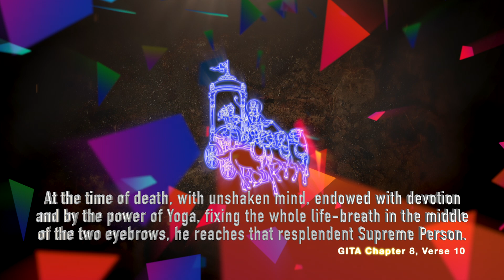Sarvonnatha Shree Narayana | Aksara Brahma Yoga | Suresh Babu | Shree Lahari Krishnuni Geethamrutham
Album: Shree Lahari Krishnuni Geethamrutham
Singer: "Jesudas" Suresh Babu
Slogan: RCM Raju
Lyrics: GNV Sathynarayana, B.Ramu, P.Shekar

Dancers: Surendra Nadh, Bijina, Sumalatha, Valli Nikitha, K Akshara, YS Rajyalakshmi, BSSN Brundha, K Mokshitha

Compilation : D. Kanuga Rajakumarathi Lawrie
Concept : Devaaseer E. Lawrie
Producer :  D. Leo Paul C. Lawrie

EIGHTH DISCOURSE - The secret of the Imperishable Form of Shreemann Narayana
     In every age, Shreemann Narayana incarnated through the Avatara Purushas as Rama, Krishna, Jesus and as various prophets, whereas His original Form is not seen by anyone. The Form in which He comes in this Kaliyuga as Lord God Lahari Krishna is His original Form, which was hidden to kings, prophets, sages etc.,
     The Supreme indestructible Form - THE Person is the Parama Purusha Narayana. The Unseen Paramathma dwelling in Him is called the Aadhi-yathma. The act of Creation, act of Supreme Sacrifice is known as His action. All fleshy objects are perishable and is called the Aadhi-bhuta. Parama Purusha, the light is Aadhi-daiva. In this Human body, He is Aadhi-Yagnam.
     Devaloka people will go to Paradise and will get their imperishable water body (Navane-dehe) Jeevan-mukthi. Earthly people attain their fleshy body back in Dharma Yuga in Resurrection (Punarthanam).
     Paramathma is Omniscient, Ageless or Ancient. He has no beginning. He is the controller and Lord of all the worlds. He is smaller than the atom and bigger than the biggest. He is beyond the five senses and cannot be comprehended with the human mind. He is the Light which lightens the world. He is beyond the darkness.
     Before attaining Jeevan-mukthi or Glory, one should meditate on the Supreme Sacrifice of the Parama Purusha and think constantly with full devotion and then, he reaches that Supreme Divine Purusha. All the worlds under Vaikundaloka downwards are liable to appear and reappear or can change. Anyone attaining ME has no rebirth, but he lives eternally.
     When the Day or Light comes, the created beings emanate from the Unmanifest or from the body of the Parama Purusha. That Eternal, Unmanifest Supreme Parama Purusha in whom all manifested beings reside, and by whom all this is pervaded is attainable only through 100% surrender of one’s self.

ప్రయాణకాలే మనసాచలేన భక్త్యా యుక్తో యోగబలేన చైవ |
భ్రువోర్మధ్యే ప్రాణమావేశ్య సమ్యక్సతం పరం పురుషముపైతి దివ్యమ్‌  Gita - 8:10

      సర్వోన్నత శ్రీనారాయణ రూపం
      తన ఆది రూపం - సర్వోన్నత శ్రీనారాయణ రూపం - 2
      జగదాత్మ పరబ్రహ్మ స్వరూపం తన ఈశ్వర రూపం
      జగదాత్మ పరబ్రహ్మ స్వరూపం - 2
      యుగయుగమందున జనులు గాంచిరి అవతారములే - 2
      చూడలేదు ఎవ్వరును ఎన్నడు తన నిజరూపం - తన నిజరూపం

      కలియుగములో యోగమాయచే అరుదెంచిన రూపం - 2 (ఈ)
      యెవరికి గోచరము కాని రూపం (2) జగత్‌రూపం జ్యోతిస్వరూపం (2)
      ఇదియే తన సంపూర్ణ స్వరూపం
      శ్రీలహరికృష్ణ రూపం - శ్రీలహరికృష్ణ రూపం 2

సత్యమైనవాడు - సనాతనమైనవాడు
సర్వోన్నతుడు - స్వయం ప్రకాశవంతుడు
భావనాతీతరూపుడు - తేజస్వరూపుడు
ధేదీప్యరూపుడు - వెలుగునిచ్చేవాడు
సర్వములో సర్వమై.. సర్వగుణతీతమై - 2
సర్వోన్నతరూపమే శ్రీలహరికృష్ణ రూపం - 2
ఆ మహోన్నతుని నామ స్మరణయే ... జీవనమోక్షం - 2

ఆదియజ్ఞ ప్రభుడు - అంతర్యామి రూపుడు
ఆదిస్వరూపుడు - అమరత్వం నిచ్చినవాడు
కాలాతీతుడు విశ్వశాసకుడు - సర్వోన్నత బలియైనవాడు
విశ్వానికి మూలమై - విశ్వశాంతి నిలయమై - 2
విశ్వేశ్వరుని రూపమే శ్రీలహరికృష్ణ రూపం - 2
ఆ సర్వోన్నతుని రూప ధ్యానమే - వైకుంఠప్రాప్తం - 2